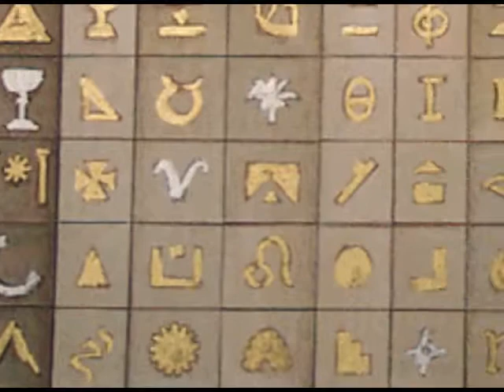A Talk by Tomer Zvulun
A brief introduction to The Atlanta Opera production of Mozart's The Magic Flute bu Stage Director Tomer Zvulun